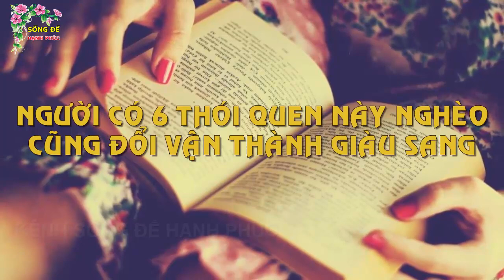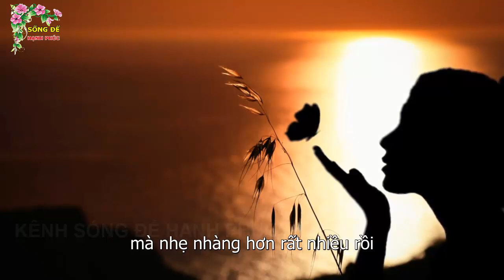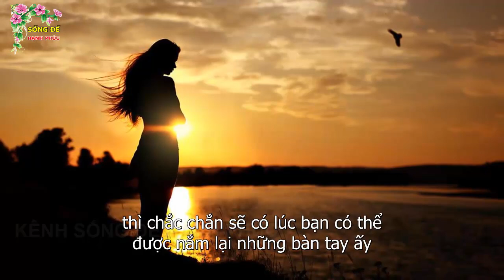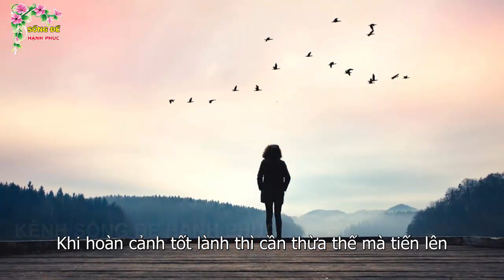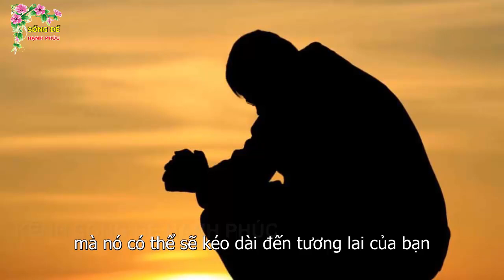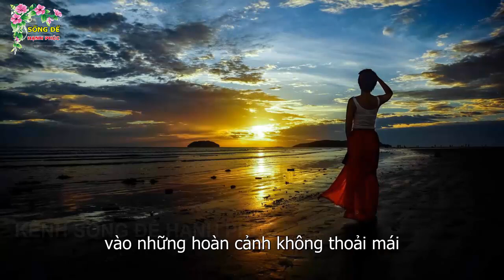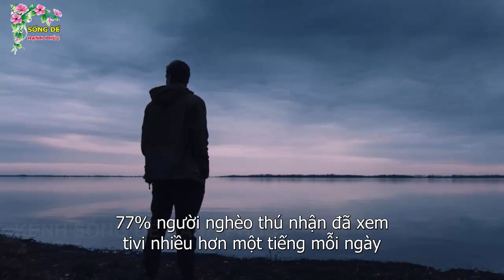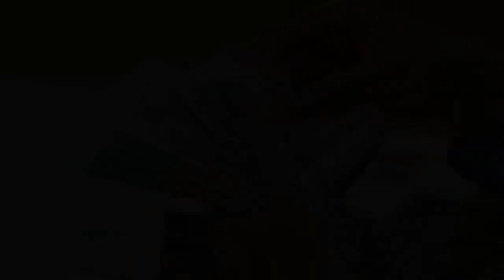Người Có 6 Thói Quen Này Nghèo Cũng Đổi Vận Thành giàu Sang